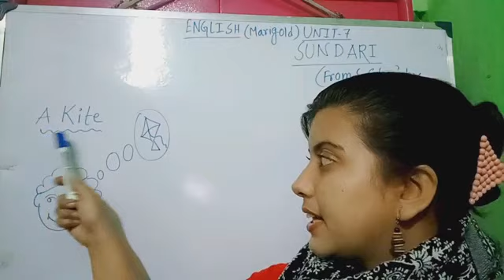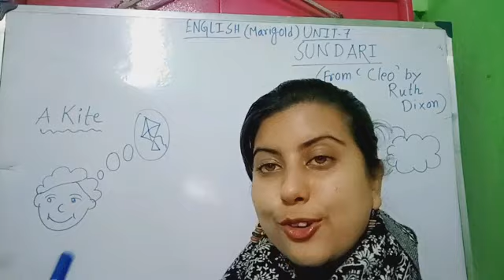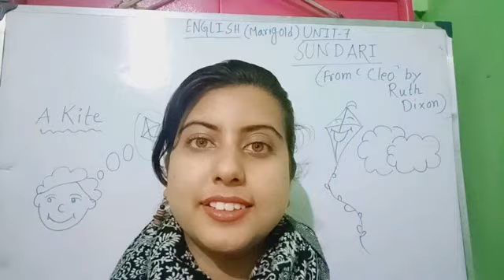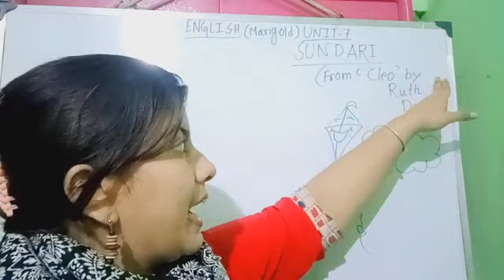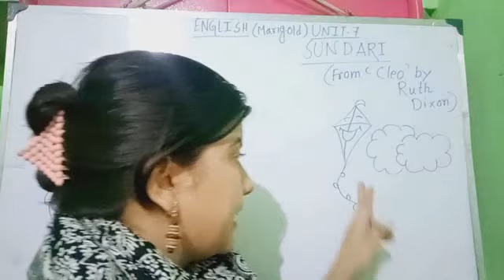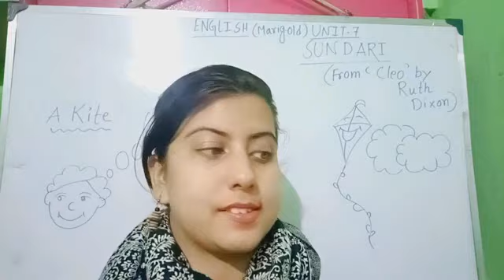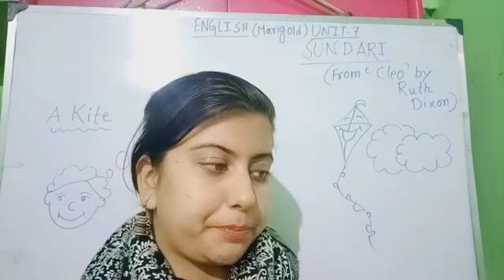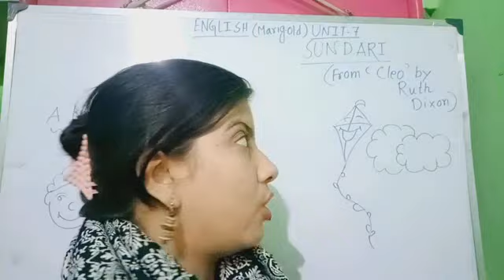Class-1//English //Marigold (Unit-7)